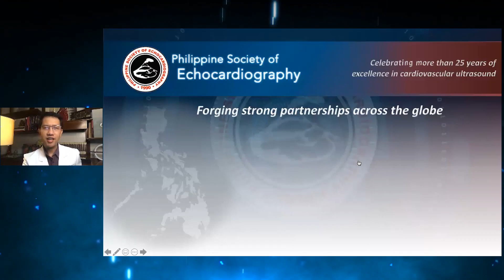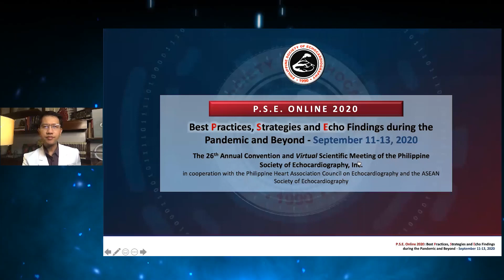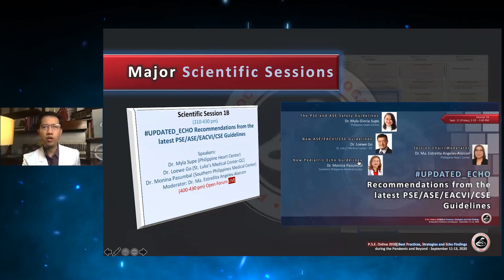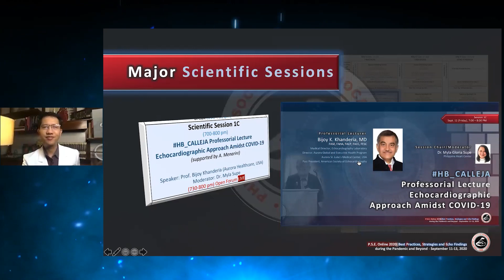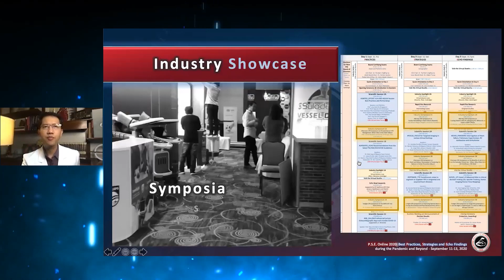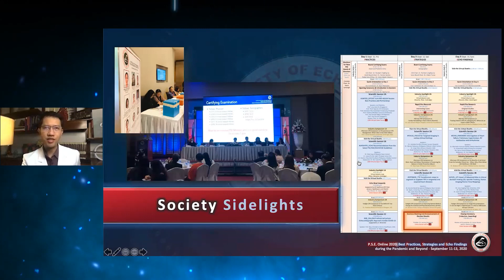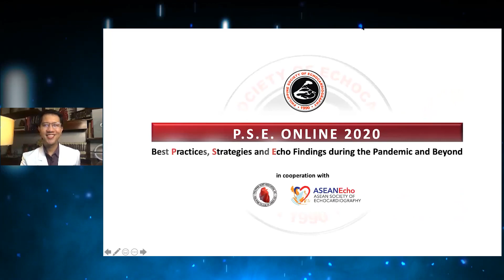PSE Online 2020 - Course Introduction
Scientific Chair Dr. Jose Donato Magno narrates the ambitious agenda prepared by the Philippine Society of Echocardiography for its 26th Annual Convention and Virtual Scientific Meeting.  With the theme, P.S.E. Online 2020: Best Practices, Strategies and Echo Findings during the Pandemic and Beyond, the congress features 3 power-packed days of learning and sharing in the field of cardiology and echocardiography.